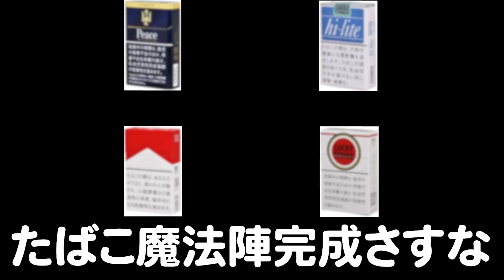【神回！へずまりゅう&ポケカメン】迷惑系YouTuberの善行目撃！ハロウィン直後の歌舞伎町でゴミ拾いビンゴしてたら..【渋谷閉鎖で大混雑のトー横お掃除】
【世の中の売れ筋商品】

出典:サントリーホールディングスHP

毎日懸賞最新情報お届けサブチャンネル
『なすびさん公認二代目懸賞芸人Ch.』

◆裸月光の最新情報はこちらから◆
これまで600タイトルのアニメを見て全てメモしている
《裸月光・きのしー》

当選額200万円のなすびさん公認二代目懸賞芸人
《裸月光・黒田当て太郎》

【更新日】
毎週月・金・土（配信）
週3動画更新スタート！

白夜書房の月刊誌『懸賞なび』にて
「裸月光の当たって、砕けて、アタるんかい！」連載中！

代官山ブックス書籍『無名お笑いコンビの1ヵ月当選品生活  ―モンスターと元ひきこもりの同居芸人日記―‹前後編›
 』発売！！
YouTubeで行われた当選品生活の過酷な毎日がここに！

【裸月光最新情報】
◆今まで観たアニメ600タイトル全てメモしてるアニヲタ

◆総額200万円当選！なすびさん公認『二代目懸賞芸人』

ユーチューバー様及び企業様とのコラボレーション企画も積極的に行いたいです！

窓口：裸月光・きのしーのXやInstagramのDMへよろしくお願いします

■効果音：ポケットサウンド - @ポケットサウンド
■効果音：MaSssuguMusic

【素材元】
■インク転換
シュガさんの
『【1280×720☆動画素材】カラフルなペンキのシーンチェンジ』
をお借りしています。